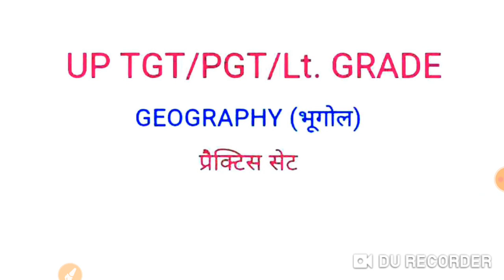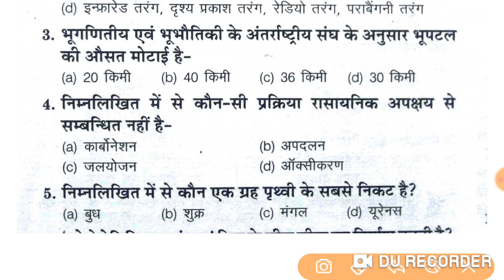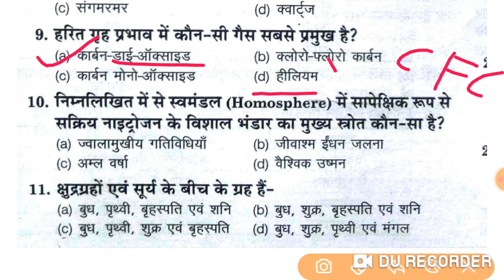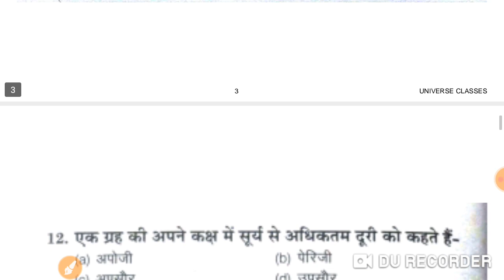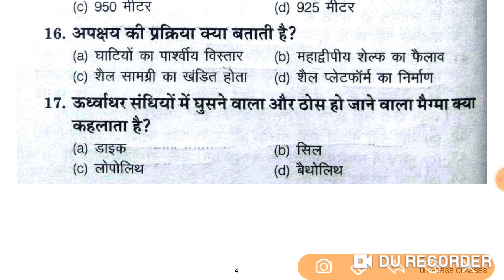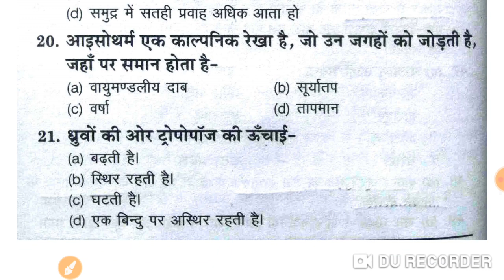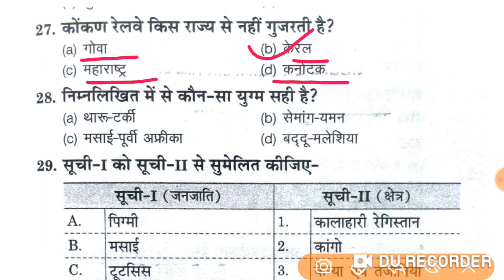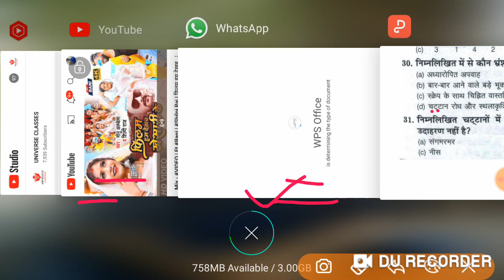UP TGT/PGT GEOGRAPHY 2022 | TGT PGT Geography Practice Set-52 | tgt pgt geography classes | Target24